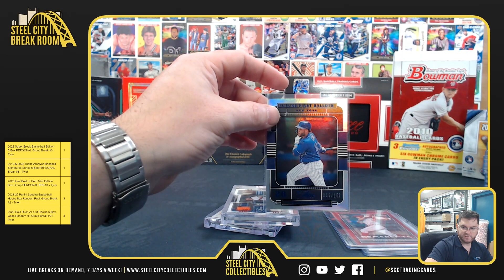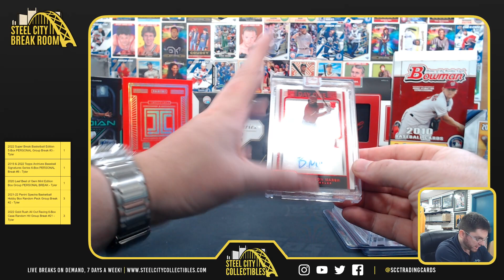2022 Panini Three and Two Baseball 1st OTL Box #2 - Eric H